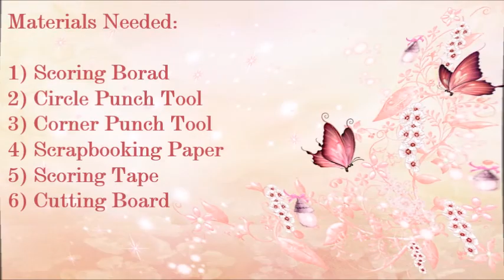DIY Coupon Holder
Here's another tutorial on making your life more organize I'm coming to you today on how to make Coupon Holder it's very simple, and you can even make yourself some extra's for friends and family as a gift. Thanks!